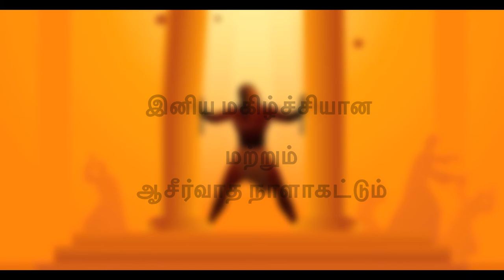தினமுத்து | Day_44 Ep_2 | Sep 26 | சங்கீதம் 125:1 | அதுவே உன் வாழ்வின் சொத்து